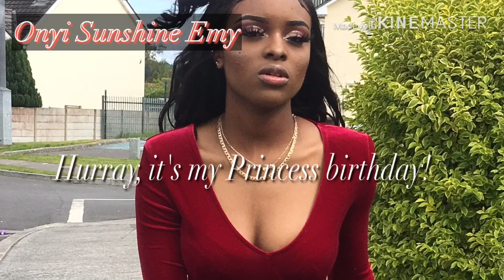It's my daughter's birthday | Vlog | Onyi Sunshine Emy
Happy birthday to my Princess, my first fruit, may you continue to grow in God's abundance of grace, good health, wealth and wisdom, may God bless and keep you for me, keep flourishing my Ada Ada.

To my old subscribers, I appreciate you all for the love and support
, May the good Lord bless you all richly. Amen.